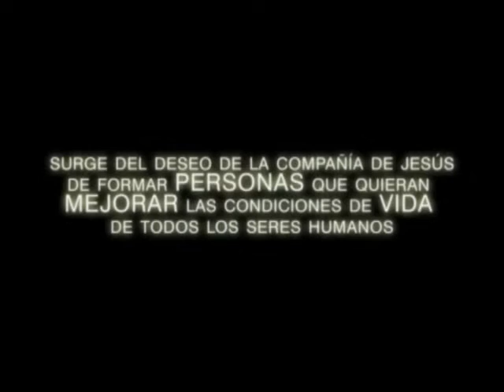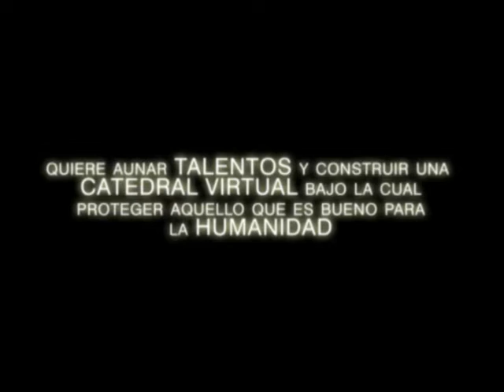Comillas University Foundation for International Education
Comillas University Foundation for International Education - Video Intro del acto de inauguración en Georgetown - 2009